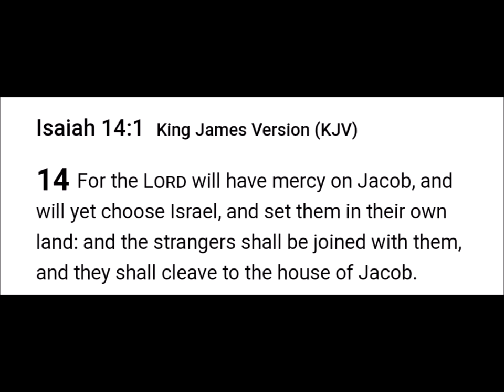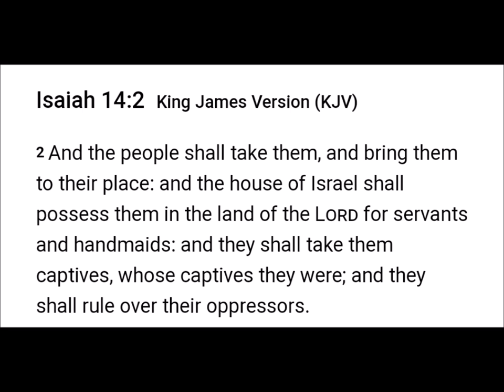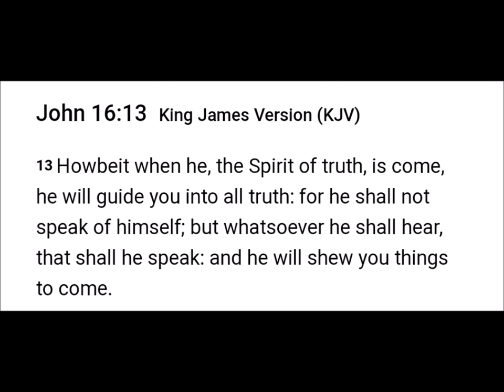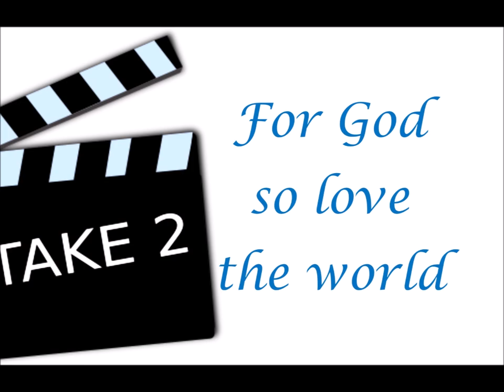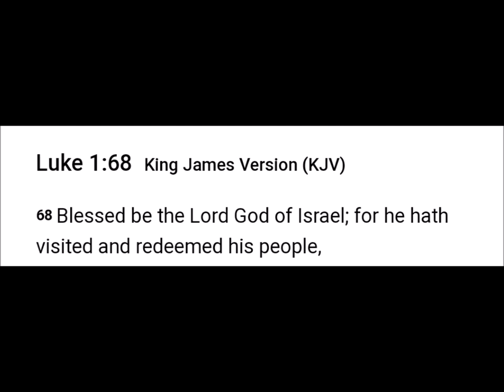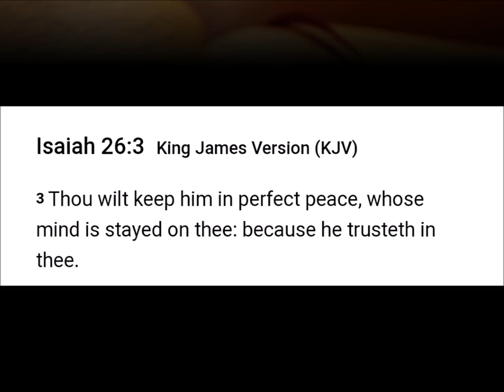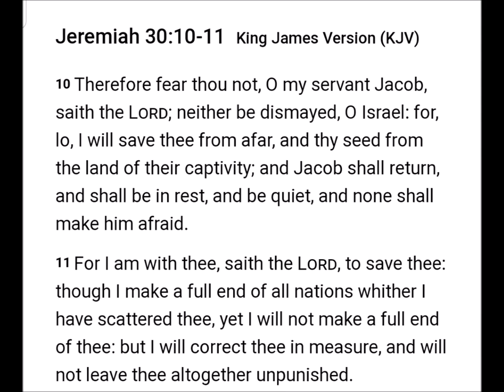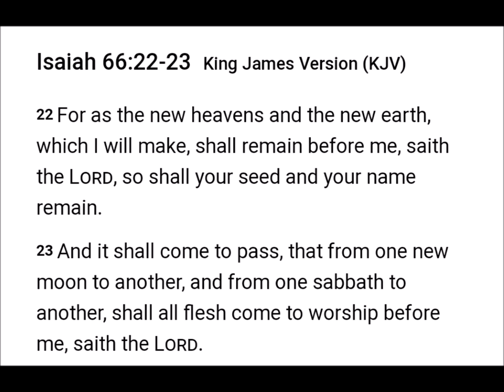Israelites and Strangers